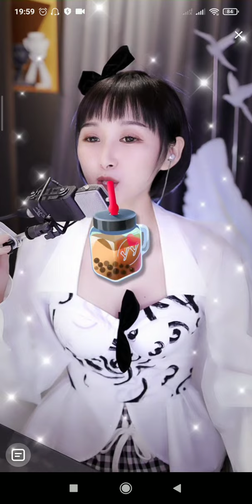梁红-丁香花 25/4/22